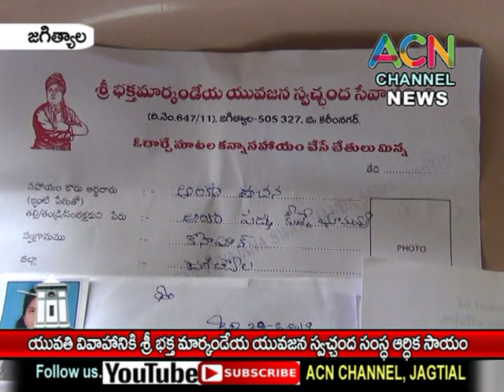జగిత్యాల : పేద యువతి వివాహానికి శ్రీ భక్త మార్కండేయ యువజన స్వచ్చంద సంస్థ ఆర్ధిక సహాయం